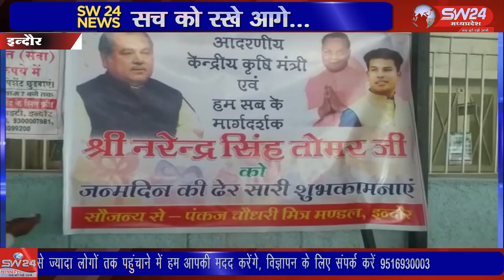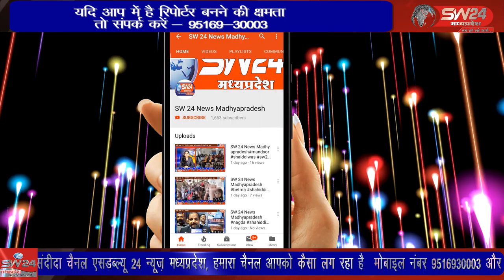indore- भाजपा के केंद्रीय मंत्री नरेंद्र सिंह तोमर का जन्मदिन इंदौर में अलग अलग अंदाज में बनाया गया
भाजपा के केंद्रीय मंत्री नरेंद्र सिंह तोमर का जन्मदिन इंदौर में अलग अलग अंदाज में बनाया गया जहां पूर्व विधायक सुदर्शन गुप्ता ने मल्हारगंज क्षेत्र में स्थित आर्य मंदिर में मंत्री तोमर की लंबी आयु के लिए यज्ञ करवाया। इंदौर से ब्यूरो राकेश सच्चर के साथ सतीश शर्मा की रिपोर्ट